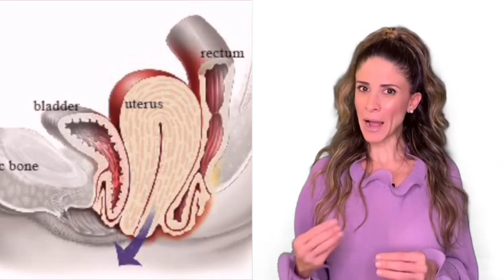Qué hacer si se daña nuestro piso pélvico - Dra. Sofia Herrera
En este vídeo, la Dra. Sofía Herrera nos comenta sobre lo que puede suceder si daña o atrofia nuestro piso pélvico.
No te lo pierdas!